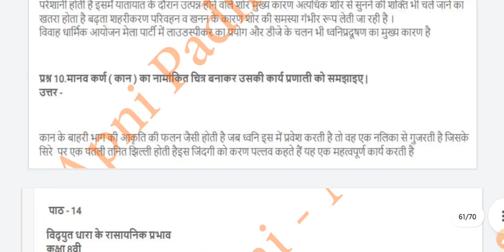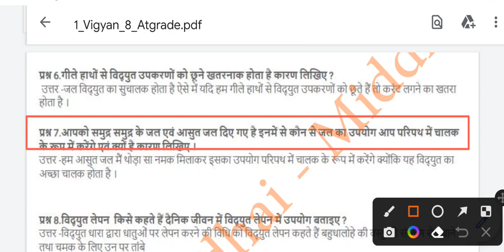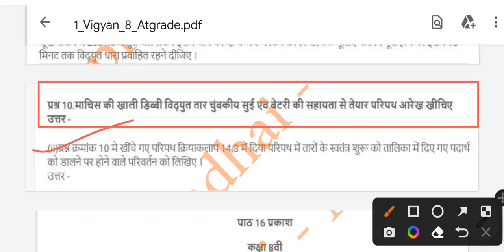एटग्रेड अभ्यास पुस्तिका कक्षा 8 विज्ञान पाठ 14 विधुत धारा के प्रभाव सम्पूर्ण उत्तर सहित देखों🔥